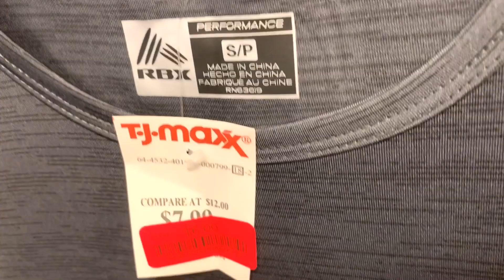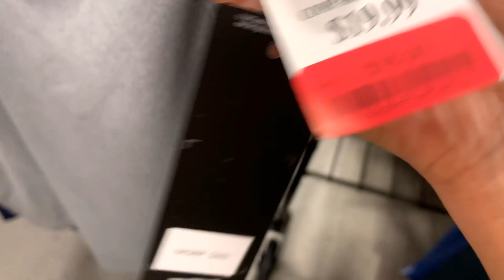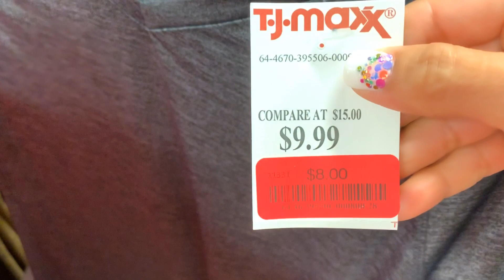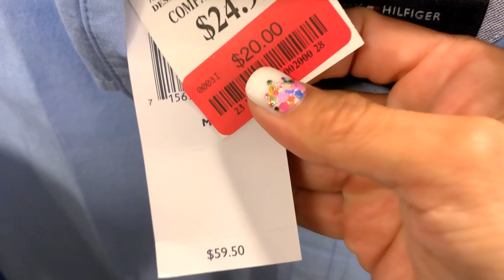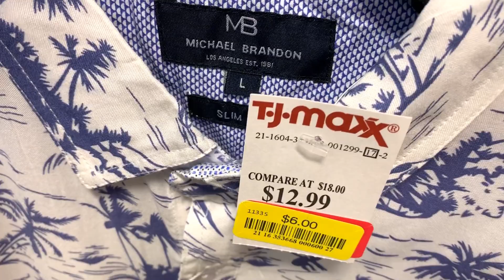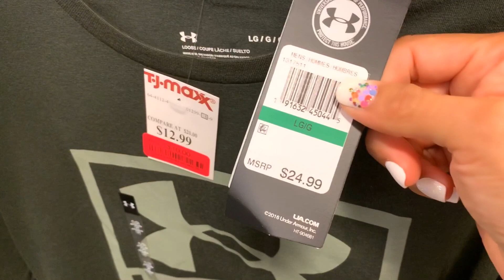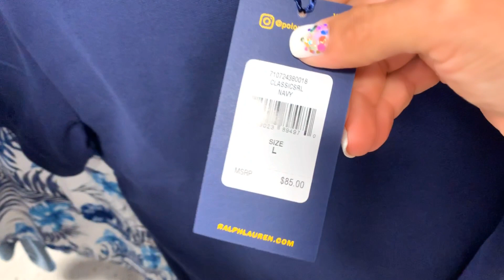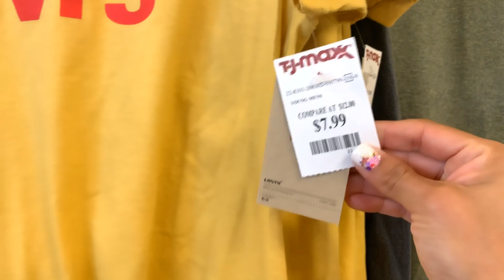Ropa de MARCA para CABALLERO. Etiquetas AMARILLAS Y ROJAS 🙌🏼TJ-Maxx. 90% del precio ORIGINAL 😱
Lo prometido es deuda y aquí está el vídeo de etiquetas amarillas y rojas de caballero yay 😀
Espero pronto poderles traer más.
Les abrazo 🤗
Hola amigos de YouTube. Como siempre tratando de traerles las ofertas que están al día  Tj-Maxx. Espero disfruten este vídeo.
Cada Tj-Maxx es diferente pero la mayoría tiene casi lo mismo.
Talvez algunas cosas se venden rápido y ya no se encuentran.
Preguntas frecuentes:
Cada cuando ponen ofertas y cuánto duran?
Las etiquetas Rojas son un descuento adicional y estas las podrás ver todo el año. Las etiquetas amarillas si el último remate que harán. Precios increíbles que ya no encontrarás y estás las ponen a final de temporada. El mes varía. Por ejemplo ahorita que empiezan a surtir cosas de otoño y ya invierno rematan lo que quedo del verano y HASTA AGOTAR EXISTENCIAS.
Vendes o envías mercancía si te envío dinero?
No. Mis vídeos son únicamente informativos y no me dedico a comprar para nadie ni hacer envíos. Sorry 😐
Vendes algo de las cosas por algún sitio?
Yo directamente si vendo solo por Poshmark [APLICACION QUE ENCUENTRAS EN TU APP STORE] @lennieth.
Te pagan por hacer promoción a estas tiendas?.
No. Todo lo compro con mi dinero y con los mismos descuentos que muestro.